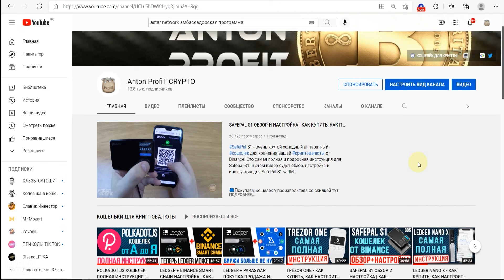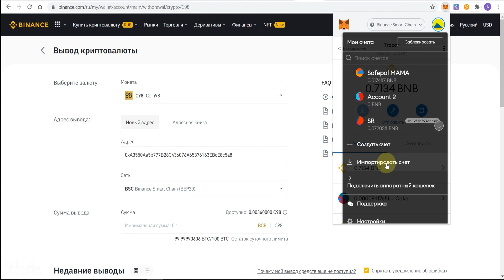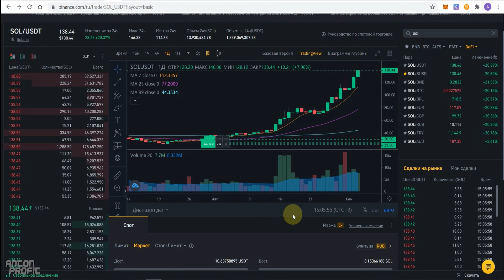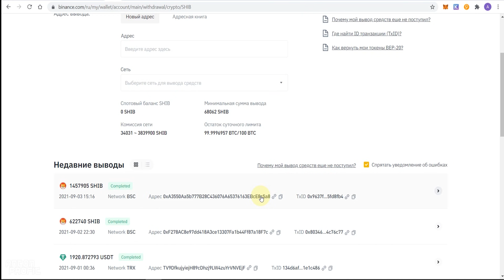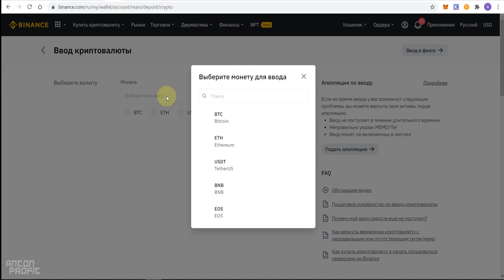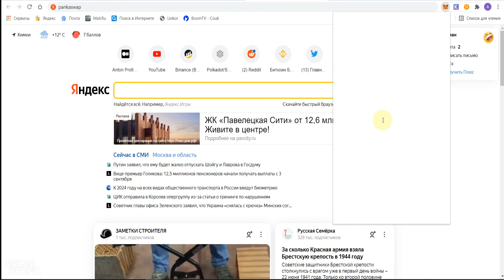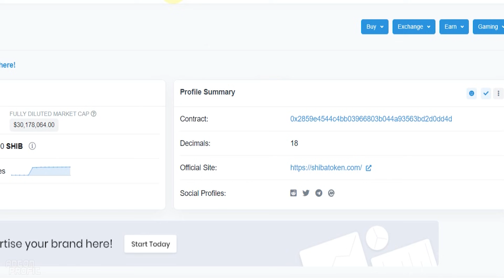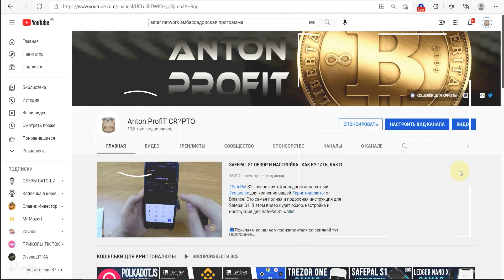LEDGER + METAMASK НАСТРОЙКА | КАК ПОДКЛЮЧИТЬ LEDGER К МЕТАМАСК ИНСТРУКЦИЯ | LEDGER METAMASK BSC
LEDGER И METAMASK в связке, позволят расширить функционал вашего кошелька Леджер по максималке! Это самая полная инструкция по работе с кошельком Ledger через Metamask. В ней вы узнаете, как подключить кошелек Ledger к Метамаск, как управлять всеми токенами в сети Binance Smart Chain (BEP-20) как подключить Ledger к pancakeswap, покупать и продавать токены BEP-20 полностью анонимно и безопасно.

💵Благодарности можете присылать в сети BSC (BEP-20) сюда - 0xF278AC8e97dd418A3ce13307Fa1b44Ff87a18F7c

       🔵Тайминги для удобства просмотра:

00:00 Вступление, самое важное, что вы узнаете в этом видео
03:13 Почему мы не будем видеть некоторые токены сети BEP-20 в Ledger Live
04:39 Как мы сможем выводить свои токены BEP-20 без использования Ledger Live
05:09 Объясняю на схеме, почему мы не видим некоторые токены BSC BEP-20 в Ledger Live
07:25 Что именно нам понадобится для работы кошелька Ledger с Metemask
08:13 Как настроить Ledger для работы с Metamask (Метамаск)
09:04 Покупаем токен SHIBA INU который не поддерживается Ledger Live и переводим его на кошелек Ledger
13:28 Подключение кошелька Ledger к Метамаску и требования, которые необходимы для этого соблюдать
15:33 Как искать адрес март-контракта токена BEP-20 и добавить его в пользовательский токен на Метамаск
17:14 Как узнать адрес смарт-контракта через биржу Binance
19:00 Как вывести токены BEP-20 на биржу Binance в сети BSC через Metamask
22:11 Как подключить Ledger к pancakeswap
24:29 Как покупать и продавать токены на pancakeswap используя Ledger
27:20 Как покупать и продавать токены через смарт-контракт на pancakeswap используя Ledger
30:42 Подведение итогов, домашнее задание

               💥Лучшие в МИРЕ аппаратные кошельки💥

🔹Биржа ByBit (Самая крутая и удобная биржа для фьючерсов и маржинальной торговли. Присоединись к Bybit и получи до $5030 бонус)
🔹Биржа KuCoin (очень крутая биржа с удобным интерфейсом и торговлей. Бонус при регистрации до 1980$)
🔹Биржа OKEX (крупная биржа с большим объемом торгов, бонус при регистрации до 500$)
🔹Биржа MEXC (Очень много токенов, которые торгуются только здесь, покупаем до листинга на топовых биржах, бонусы до 900$ при регистрации)
🔹Биржа BitGet - крупная биржа с отличными объемами
🔹Биржа Gate (в первую очередь все листинги новых токенов проходят здесь, аккаунт на этой бирже должен быть у каждого, бонусы при регистрации до 1350$)
🔹Биржа CommEX - это российское подразделение биржи Binance, каждый должен быть здесь зарегистрирован! Бонус при регистрации до 10К$

TRX - TV9DfkujyiejH89cDhzj9LW4zuYrVNVEjF
XRP - rprmvGKdtdH4kTRc9R8QFPY2x5ohv79u86
BTC - 1HxWCbM4QdpC8zeKyr7ddVi59cBLBFyRJ6
ETH - 0xe4eACAA20890D88e53CD1C1C244D5D6739B191C4

Metamask+ledger и как подключить ledger к metamask. лэджер и метамаск, а так же binance smart chain metamask и как всем этим пользоваться. Я расскажу что такое binance smart chain на ledger,как использовать pancakeswap + ledger, подключаясь к pancakeswap через metamask. Ведь pancakeswap на леджер дает очень много фишек. Токены bep-20 на леджер теперь можно будет спокойно продавать, абсолютно все токены bep-20